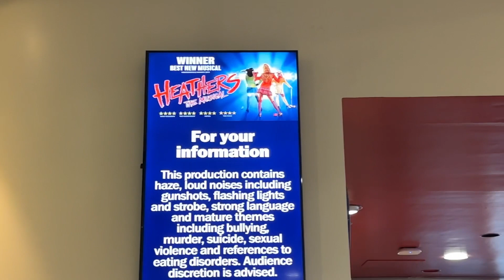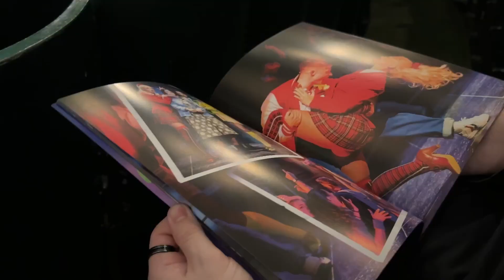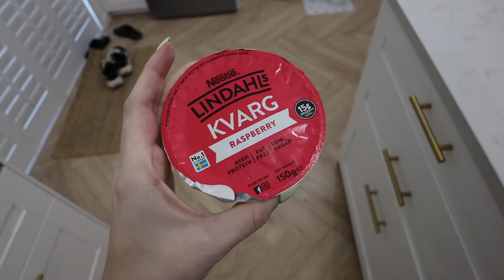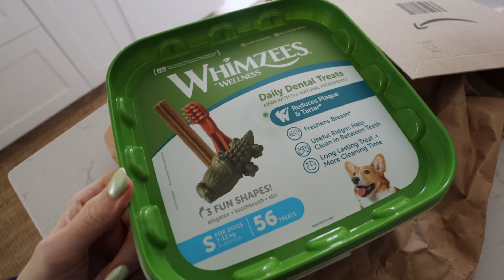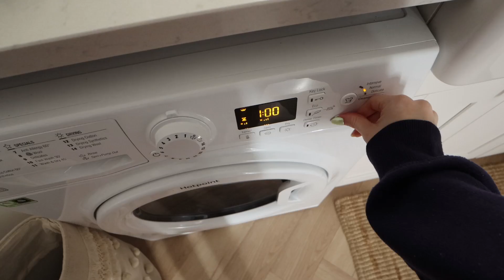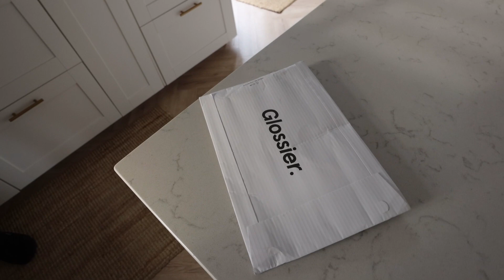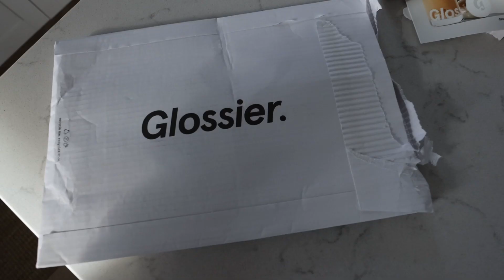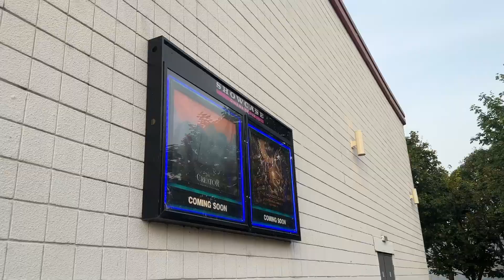a weekly vlog: finally seeing Heathers, cinema night, clean with me + the first pumpkin spice latte!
hello!! :) join me for a lil weekly vlog

in this vlog we go to see Heathers the musical, spend a cosy sunday on the couch, and i take you through my weekday evenings! we open up some amazon parcels, do a little clean of the house, go to the cinema to see the nun 2 (of course, a car review is included), and i have my first pumpkin spice latte of the year.

hope you enjoy, and see you for another vlog soon!

FOLLOW MY BOOKSTA!